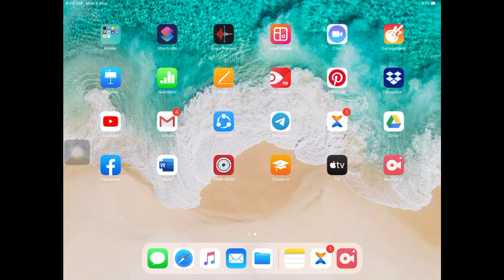Chemistry Eng med (12 Science) Session 6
Solution (23/05/2020)